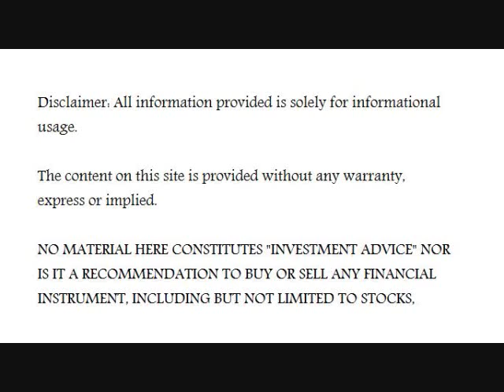Chris Marchese- Silver Selling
Christ Marchese, of the Morgan Report, discusses:

(1) The Fed may taper treasuries, however, may start purchasing STUDENT LOAN + MUNICIPALITY DEBT.

(2) How silver may be heading down and may consolidate next year.

(3) How bitcoin is in a bubble.